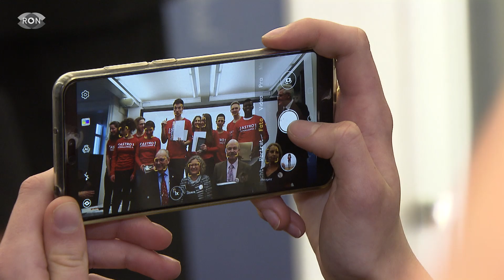Astronautentraining in den USA | RON TV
Traumjob: Astronaut: Über 1.500 Bewerber haben sich für diese einmalige Chance beworben. Die Gewinner erwartet ein Astronautentraining in den USA, inklusive Schwerelosigkeitsflug. Wir waren beim der Finalrunde im Technoseum in Mannheim dabei.